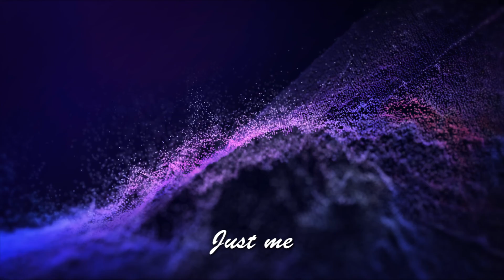Capitalism & Relationships | On Black Tax & Succession [Reupload. Fixed Audio]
Black Tax & Succession (Inheritance)
Let's talk about capitalism and relationships and the way Namaste Wahala frames Black Tax through the character, Imma. Spoiler alert, it's not good. It's basically how not to talk about black tax.
(Re-upload)

Makotoko, L. M. (2019, December 19). Stop misusing the term ‘black tax.’ News24.

Ndinga-Kanga, M. N. (2019, June 4). Towards an understanding of ‘black tax’ and the black missing middle. Wits.